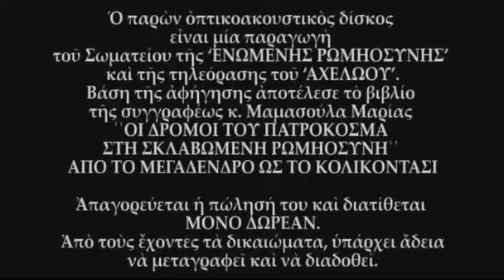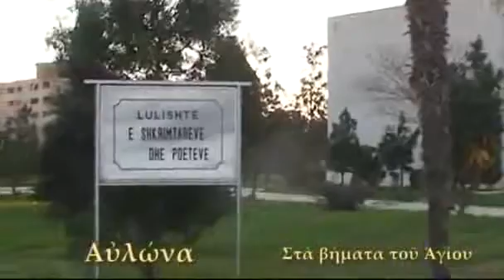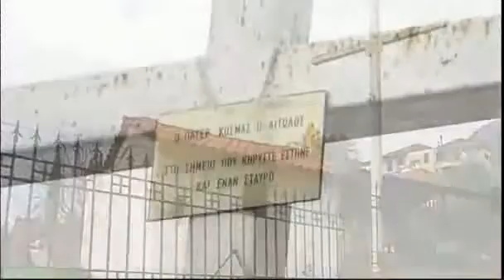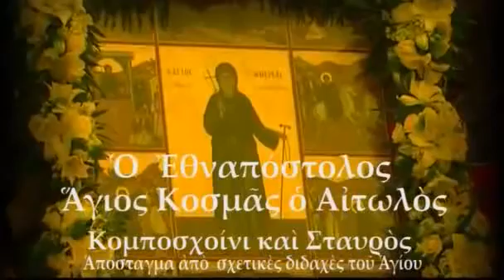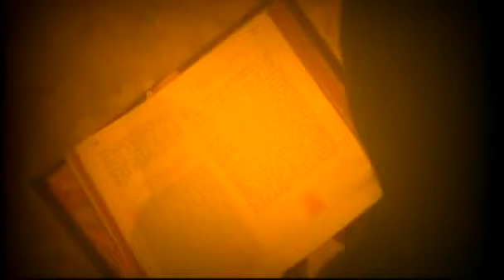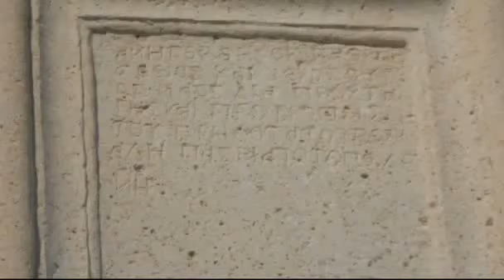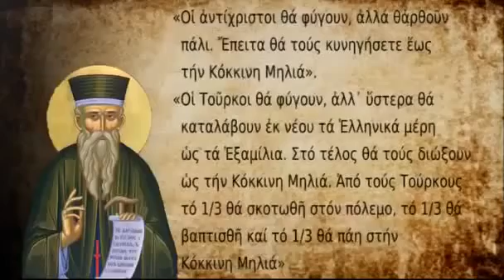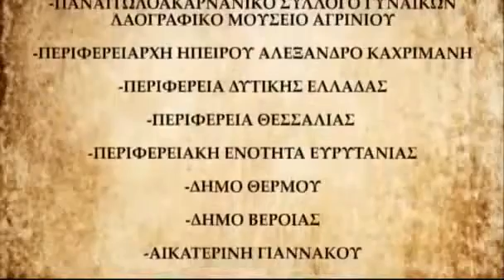ΑΓΙΟΣ ΚΟΣΜΑΣ Ο ΑΙΤΩΛΟΣ 2ο μέρος